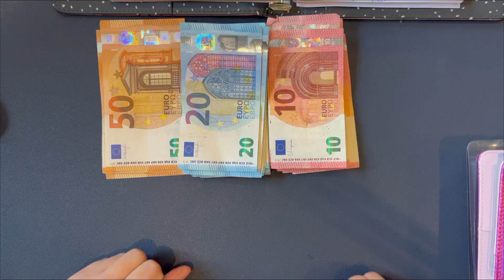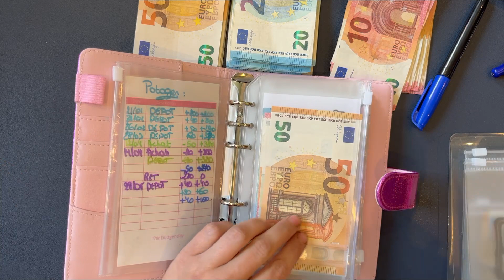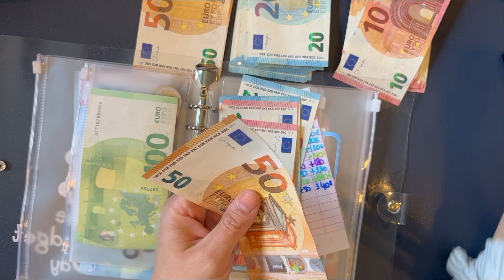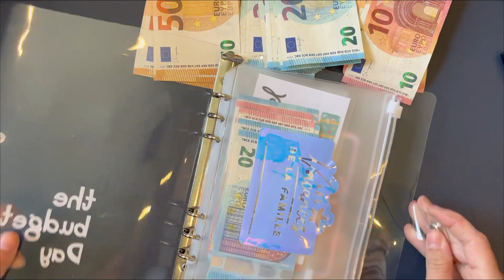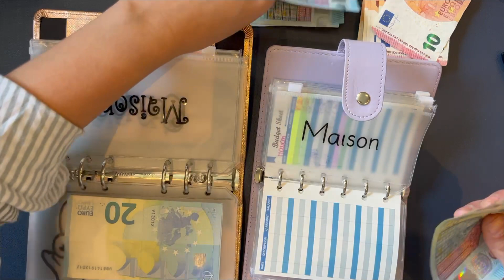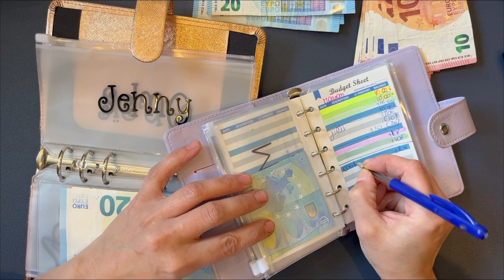On remplit les enveloppes budget de août 😍 épargnes, mois, semaine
👉 le site des parfums NOX

Filofax doré
Filofax pocket
Agenda tout en un
Filofax portefeuille
Enveloppes budget
livre budget